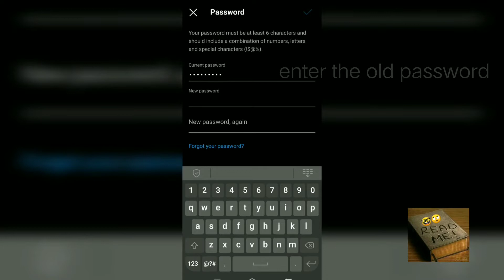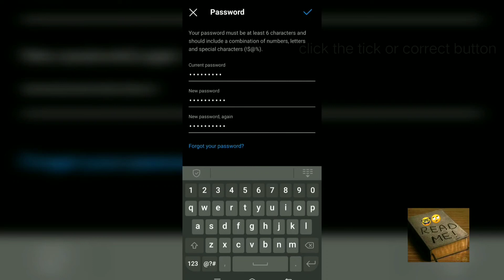change or create new instagram password